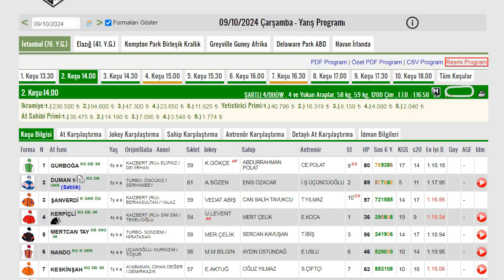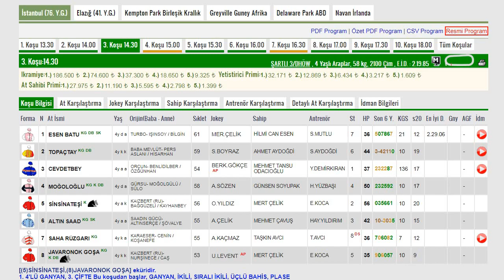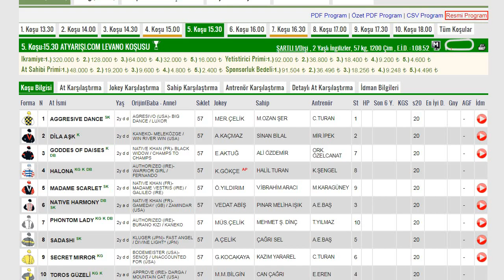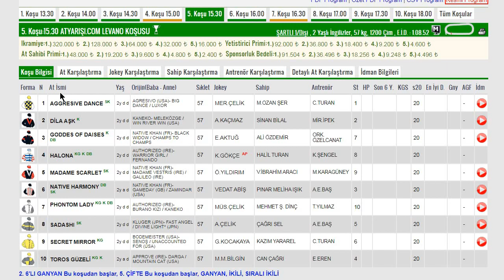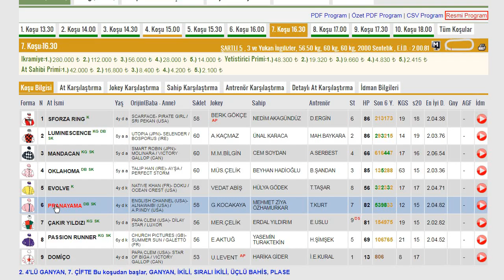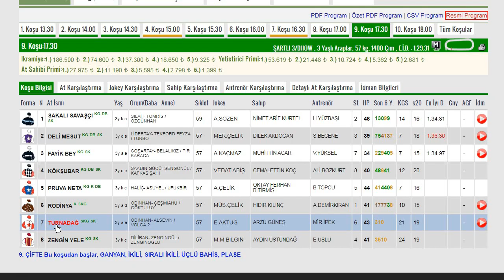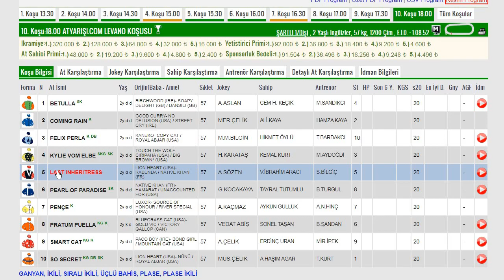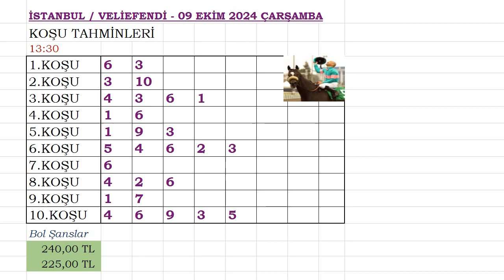İSTANBUL AT YARIŞI TAHMİNLERİ 09 EKİM 2024 ÇARŞAMBA ALTILI GANYAN